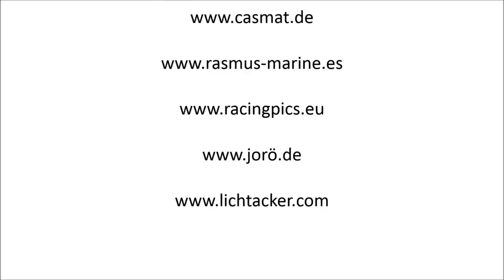Autocross TV, Superbuggy Sonntag Nova Paka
Ein Spannendes Wochenende bei den Superbuggy in Nova Pake, hier nun der Zusan´mmenschnitt der Superbuggy!
germany.de
Kamera: Dirk Meister Schnitt: Olaf Voß